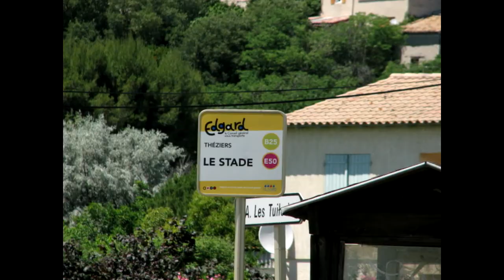Avignon to Pont Du Gard Aqueduct France Provence Bicycle trip 2016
Pleasant Bicycle Trip from Avignon to Pont Du Gard old Roman Aqueduct France 2016! That is real wheat, tasted great!